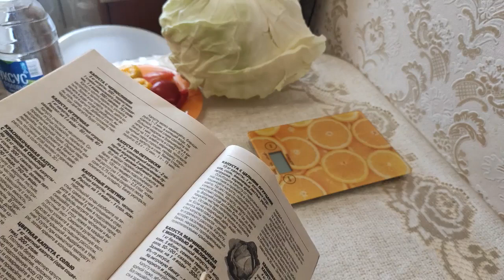ОБАЛДЕННО ВКУСНАЯ МАРИНОВАННАЯ КАПУСТКА На удивление простой, но невероятно изумительный рецепт на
Маринованная капуста готовится быстро и всегда получается вкусной,хрустящей.Уже через сутки можно насладиться непревзойденным вкусом  и ароматом.Маринованная капуста отлично сочетается с морковью, луком и перцем. У каждой хозяйки есть своя изюминка в приготовлении, а главное в каком настроении приготовишь любое блюдо и как преподнесешь,а это немаловажно